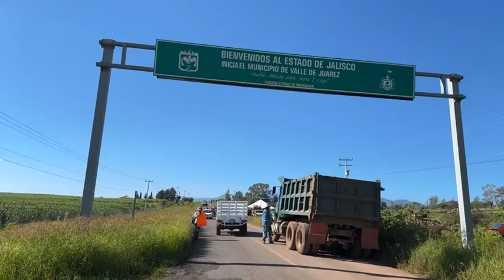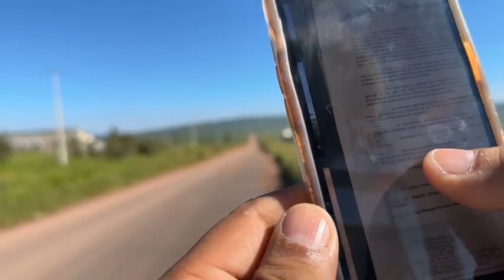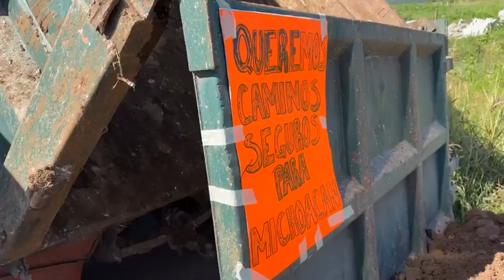Cierre de carretera Valle de Juárez el Tule por falta de arreglo